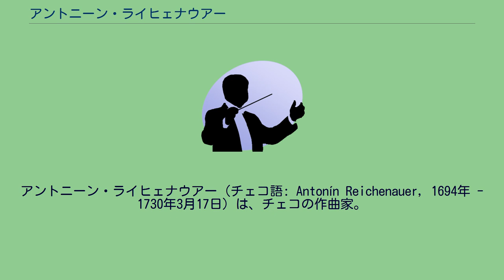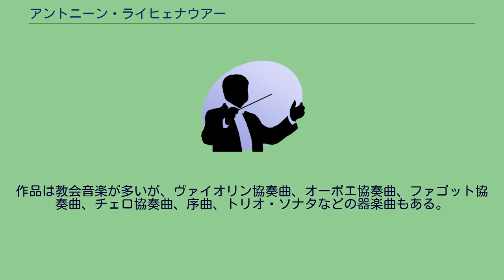アントニーン・ライヒェナウアー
アントニーン・ライヒェナウアー（チェコ語: Antonín Reichenauer, 1694年 - 1730年3月17日）は、チェコの作曲家。
プラハ出身。
幼少期のことは不明であるが、1721年よりプラハのマラー・ストラナ地区にある聖マリア・マグダレナ教会で合唱指揮者を務める。
またモルツィン伯爵の宮廷楽団のために定期的に作曲した。
さらにチェルニン伯爵のもとで働いたとの記録もある。
最後にボヘミア南部のノイハウス（現在のインドジフーフ・フラデツ）の教会のオルガニストに就任したが、数か月後に死去した。
ボヘミア、シレジア、ザクセン州、ヘッセン州に多数の作品が残されている。
プラハの外に作品が残されているということは、一定の人気があったことを物語っている。
作品は教会音楽が多いが、ヴァイオリン協奏曲、オーボエ協奏曲、ファゴット協奏曲、チェロ協奏曲、序曲、トリオ・ソナタなどの器楽曲もある。
作風はアントニオ・ヴィヴァルディの影響を受けている。